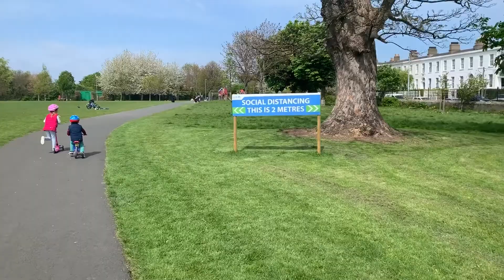26 RMCHD Carolyne & Hugo April to May 2020